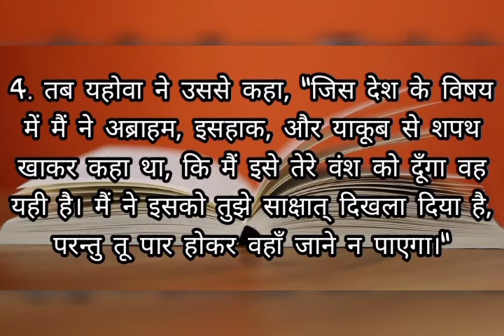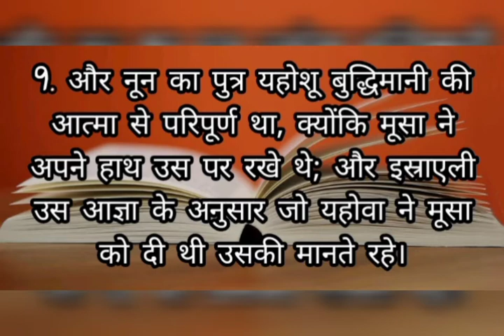# 91. मूसा की मृत्यु कैसे हुई | in hindi | Question & Answer | Bible Quiz